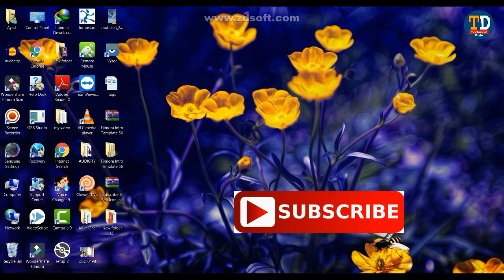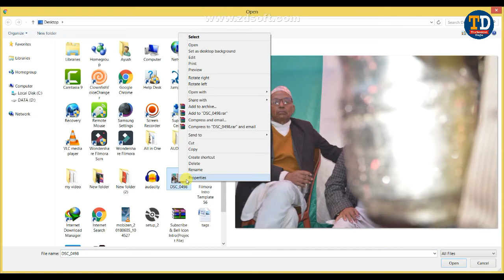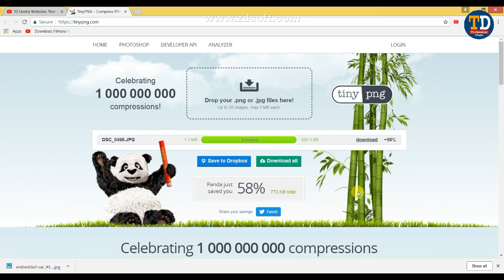कुनै पनि फोटोको Size घटाउनु होस्। How to Reduce Image Size Free.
How to Reduce Image Size Free.

Today I will be showing you How to Reduce Image Size Free. This tutorial will teach you How to Reduce Image Size Free. This Video is simple to learn, anyone can learn it, from beginners to advance. Hope this tutorial on How to Reduce Image Size Free. Was helpful and you were able to  Reduce Image Size.

About: Technical Daju  is a YouTube Channel, where you will find technological videos in Nepali Language, Technical Daju  provides basic and advanced level computer, internet, technology, Social Network, android, MAC, Windows & all technical related education for free . New Video is Posted Everyday